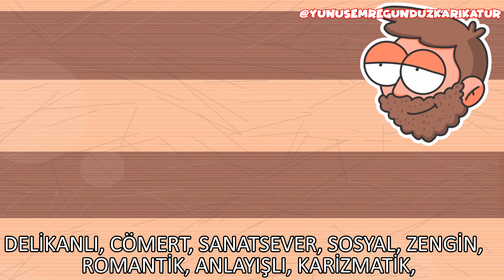YAZ AŞK DİZİSİ TARİFİ | JEMİN MUTFAĞI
SELAMLAR BU "YAZ AŞK DİZİSİ TARİFİ" ADLI ANİMASYON İLE SİZLERİN KARŞISINDAYIM UMARIM HOŞUNUZA GİTMİŞTİR, İYİ SEYİRLER.
JEM'İN MUTFAĞI SERİSİNİN BÖLÜMLERİ

PARALEL EVREN SERİSİNİN  BÖLÜMLERİ

Gelecek videoda görüşürüz!